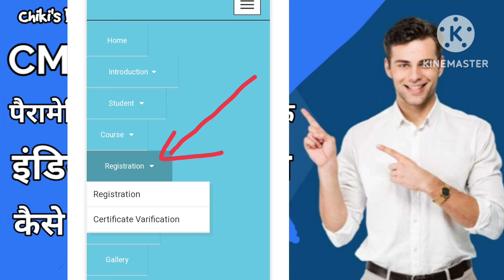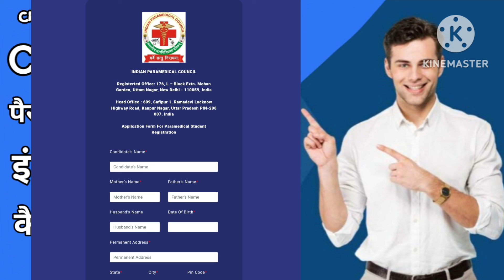CMS & ED Registration in Indian Paramedical Council || Benefits & Reality.......By Chiki's Biology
Video Produced By Bholenath
Video Edited By Ankur Kumar
Mix and Master By Ankur Kumar
Director/Editor Ankur Kumar & Chiki
Advisor/CEO Jayanthi Lal Gudivada
Publicity Design By Dr. Naresh Kumar & Priya Singh
Video Sponsered By Physics wallah
Poster Design/Project/Script By Ankur Kumar & Chiki
Digital partner Physics wallah
Special thanks Dr. Naresh Kumar, Priya Singh  & Priyanka Singh

1- Kumar Bhaskar AIR 11
2- Rajat Anand AIR 23
3- Smitin Bhosale AIR 70
4- Mayur AIR 319
5- Rahul pandit AIR 34
6- Sayam ji gupta AIR 480 (BT), IIT JAM Biotechnology AIR 284 (Got admission in IIT Guwahati)
7- Devesh Yadav (Got admission in IIT Kharagpur)
8- Ashadul Haque (Got admission in IIT BHU varanasi)
9- Roshika kaushik AIR 147
10- Chandan Nandi AIR 437
11- Sonu Pahal AIR 392
12- Abhishek Gupta GATE BT Score 511
13- Akshaya Suren  GATE BT Score 444
14- Sourav garg AIR 912
15- Saniya Pamnani GATE BT Score 454

1- Deepanshu Verma AIR 250
2- Samanwita Mohapatra AIR 138
3- Sourish Sen AIR 579
4- Mukul kaushik  315 (GATE Score)
5- Shilpi Laha 510 (GATE Score)
6- Vivek Shekhar 486 (GATE Score)
7- Bandana Pant AIR 362 (GATE Life Sciences)
8- Md Rohiuddin AIR 268 ( GATE Life Sciences)
9- Anmol Shrivastava 471 (GATE Score)
10- Patanjali Priya 525, GATE Score ( GATE Life Sciences)
11- Rajeev Ranjan 379 (GATE Score)
12- Neha dua 516 GATE Score, (GATE Life Sciences)
13- Renu tailor 456 GATE Score, (GATE Life Sciences)
14- Ankur Kumar AIR 538
15- Kartheek Swayamprakasam AIR 914
16- Koustav Gosh AIR 367
17- Aindrila Roy AIR 349
18- Vivek Kumar Singh AIR 1294
19- Subhrodeep Saha AIR 33
20- Anhana Angel AIR 442
21- Shubham Tripathi AIR 953
22- Sakshi Sharma 374 (GATE Score)
23- Sapna dhani 431 (GATE Score)
24- Babita Bhatt 481 (GATE Score)
25- Prabhat Kumar 204 (GATE Score)
26- Sam Kul AIR 118
27- Keerti Pandey AIR 1300
28- Santoshi Acharyajee  AIR 127
29- Swati Sharma AIR 127 (GATE Life Sciences)
30- Nirmal mahar AIR 13
31- Aditya amrut pawar 325 (GATE Score)
32- Shruti Jain AIR 900
33- Shiv Singh 491 (GATE Score)
34- Pratul damdar 325 (GATE Score)
35- Silpi Sarika AIR 739 (GATE Life Sciences)
36- Swaranava garai 414 (GATE Score in XL)
How to become a food inspector:-